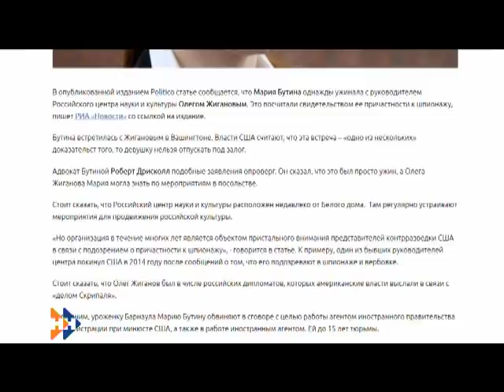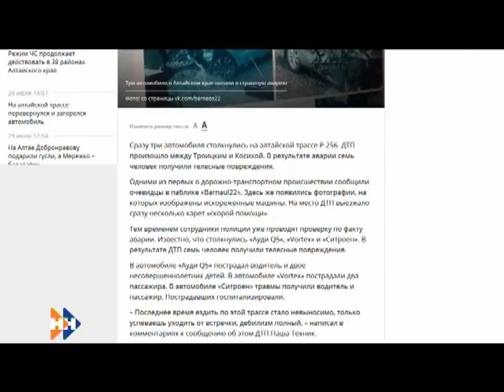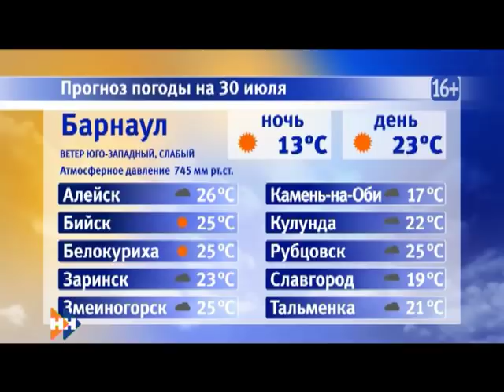Информационная программа «Наши Новости». 30.07.2018. Дневной выпуск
Смотрите в выпуске:

• Жители Барнауле жалуются на тараканов в больнице;
• За что в очередной раз оштрафовали управляющего ТРЦ «Арена»?
• Как в Барнауле отпраздновали день Военно-морского флота?